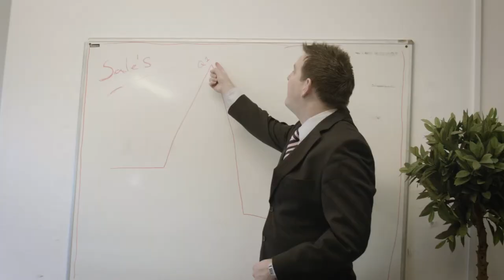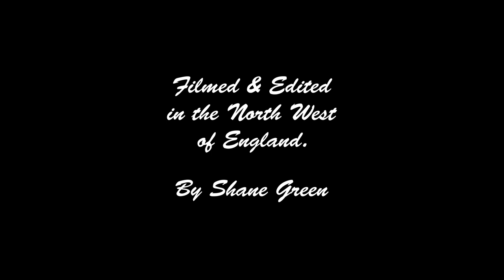A Presentation of Comedy Sketches